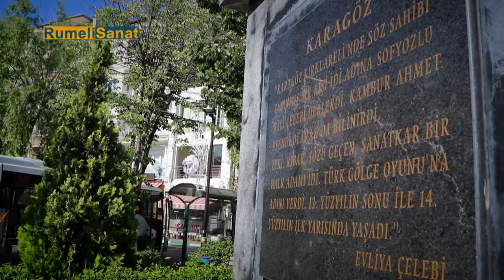Türkiyeyi Geziyoruz - Kırklareli Trakya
Kırklareli'ye gidilirse plansız bir şekilde nasıl çekim yapılır, bizler RumeliSanat olarak Türkiye'yi gezince elimizden geleni yaparak sizlere böyle kısa çekimler yapmaya çalışıcağız.